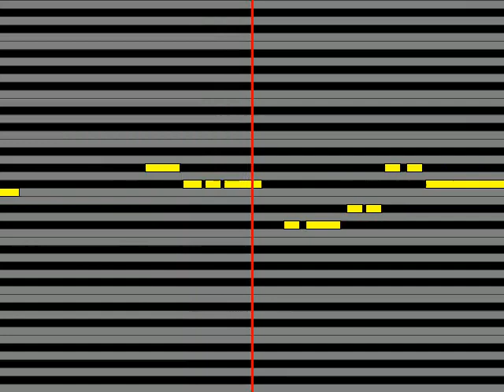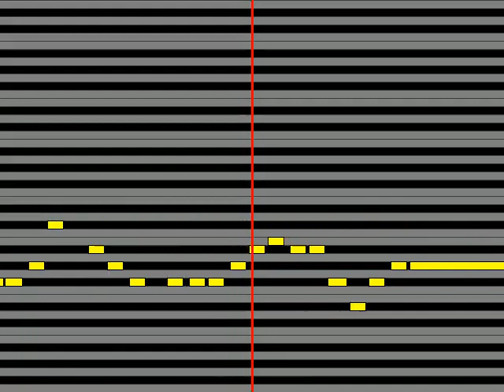【ガイドメロディ】 SUPER BEAVER ひたむき